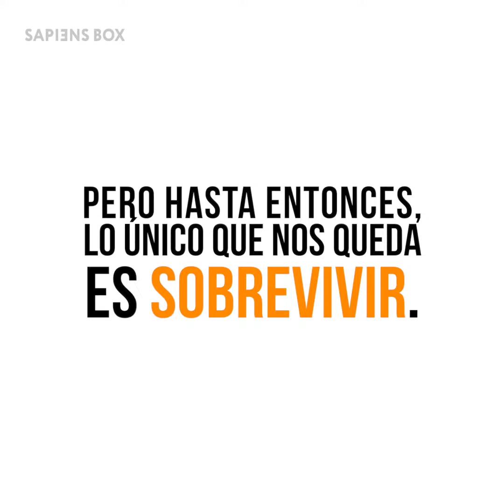LOS MÁRTIRES DEL TRABAJO | Sapiensbox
Millennials: ¿Adictos al trabajo? 💼👔👠📱🖥